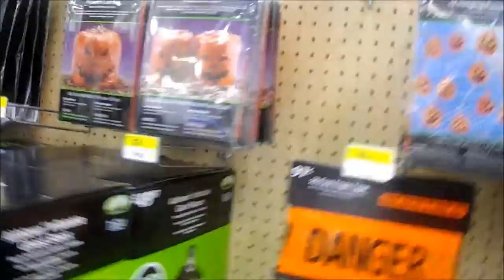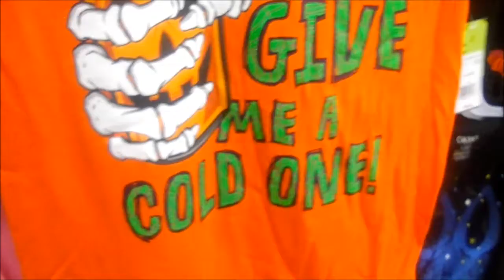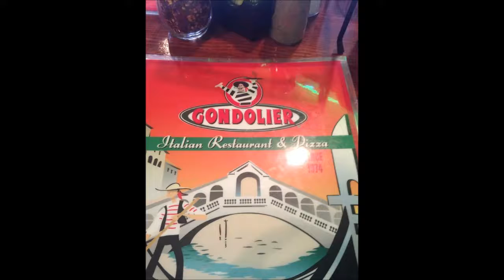Day In The Life: Singing in the shower vlog